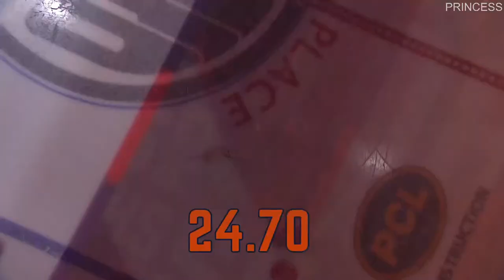Ruff-ruff relay!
Like father like son. Watch who wins fastest dog in the Oilers 2022 Skills Competition.